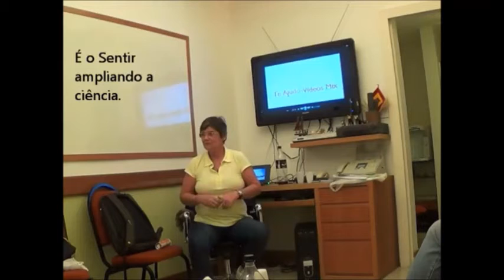O Sentir como o primeiro instante das relações - Beatriz Breves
Trechos de palestras e do curso de formação da Sociedade da Ciência do Sentir datadas de setembro de 2015.